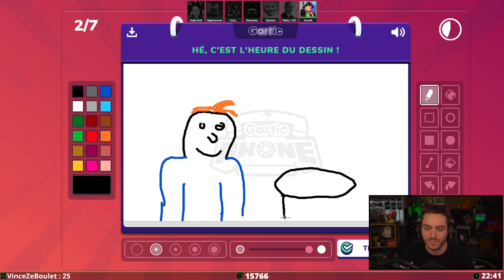TINTIN SELON ZERATOR [Gartic Phone]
Soirée du lundi sur Twitch.

(N'hésitez pas à me dire si j'en oublie)